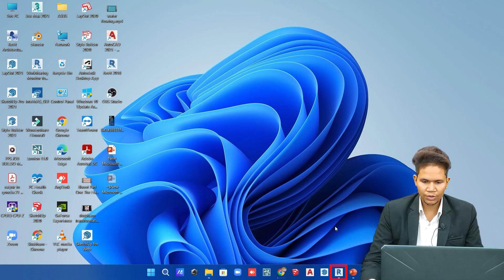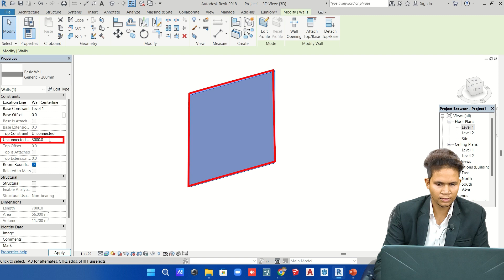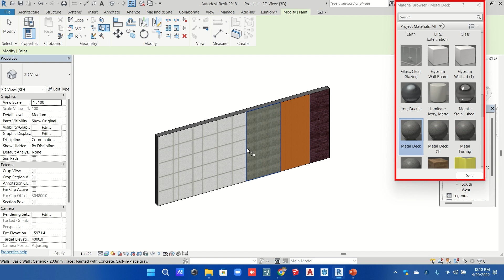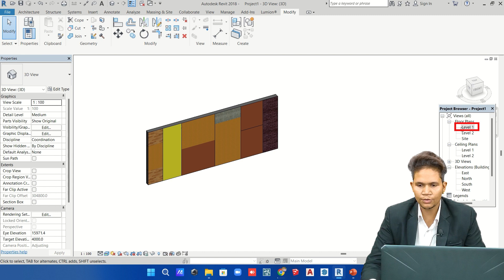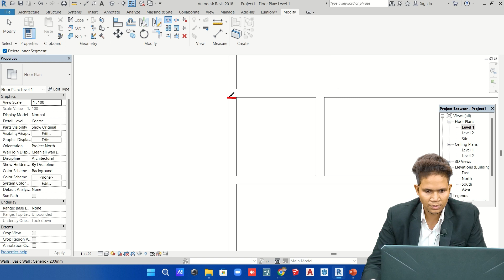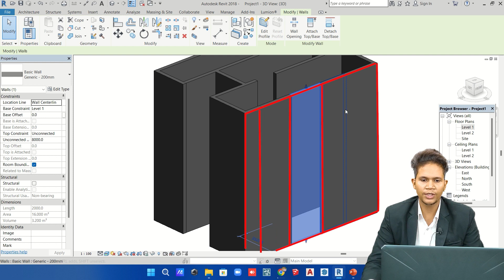Revit Split Element: Mastering Precision & Flexibility in BIM Modeling!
In this video Er. Shubham Nagpure, Corporate Trainer of Civil Guruji Explains about Revit Split Element: Mastering Precision & Flexibility in BIM Modeling!

Welcome to our Revit tutorial series! 🏢🔪 In this video, we'll guide you through the essential "Split Element" feature in Revit, a game-changing tool for precision and flexibility in Building Information Modeling (BIM). Learn how to effortlessly split elements like walls, floors, and more, allowing for easy modifications and adjustments to suit your architectural, engineering, and design needs. This powerful tool will revolutionize your workflow, saving you time and effort while enhancing collaboration on your Revit projects. Let's take your BIM skills to the next level with "Split Element"! 🔧🏢